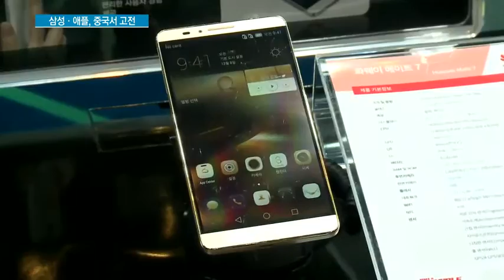스마트폰 큰 시장 '중국'…프리미엄폰 무덤되나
11/07 MTN 투데이

저가폰을 앞세워 급성장한 중국 스마트폰 업체들이 이젠 고가폰을 앞세워 글로벌 영토 확장에 나서고 있습니다. 중국업체들의 공세에 아이폰7을 출시한 애플은 물론 삼성전자도 중국시장에선 좀처럼 이름값을 하지 못하고 있습니다. 이유나 기자의 보돕니다.